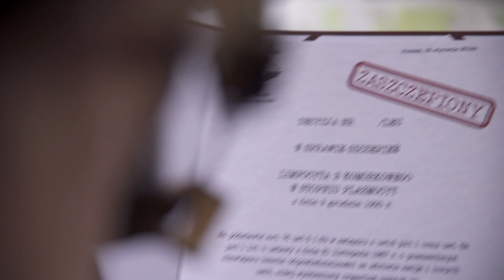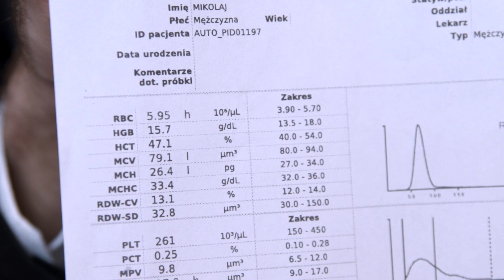Demolka we krwi, czyli... czym jest białaczka?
Lekarze Marcin Czekała i Mikołaj Kolasiński opowiadają o białaczce i chłoniakach oraz o najprostszym badaniu, które jest w stanie w porę je wykryć.

Podoba Ci się film? Udostępnij!